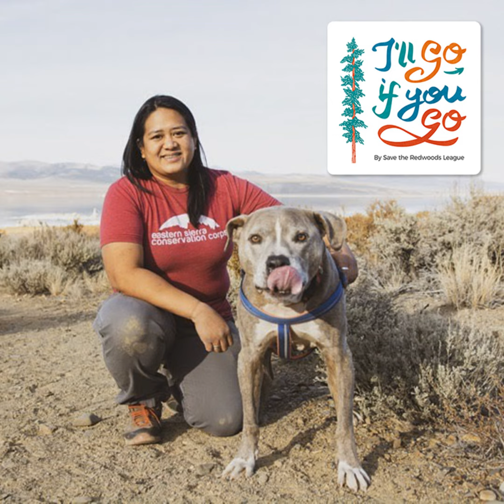To Build a Trail—and the community that follows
In Episode 6, the final episode of Season 3, host Emily Harwitz talks to Agnes Vianzon (she/they), the founder and Executive Director of Eastern Sierra Conservation Corps (ESCC) and a first-generation, queer filipinx. They founded ESCC in 2017, starting with an initial all-women crew, and the organization has served over 100 alumni and counting. ESCC is changing the demographics of outdoor stewardship and parks employment and visitation while providing jobs for young people who want to experience working in the outdoors.

Emily talks to Agnes about the importance of building community and capacity for outdoor spaces, plus the magic of trail building: not only does it bring together the crews who work on them, but the trails remain a lasting connection between those crew members and anyone who experiences the trail forevermore.